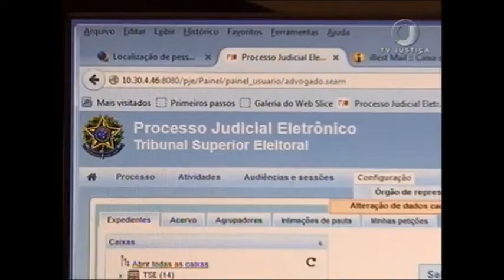TSE Criação de partidos (12/02/18)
O Brasil tem hoje 35 partidos registrados no Tribunal Superior Eleitoral, que precisam seguir uma série de regras. Não basta apenas pensar na sigla e na ideologia.